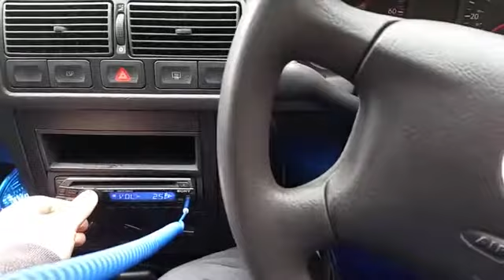Volkswagen golf sound system test